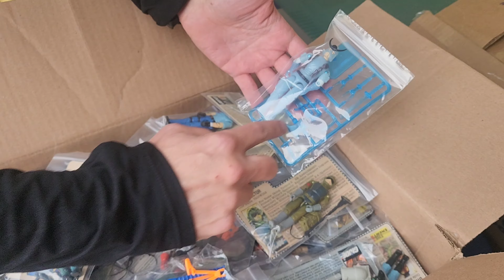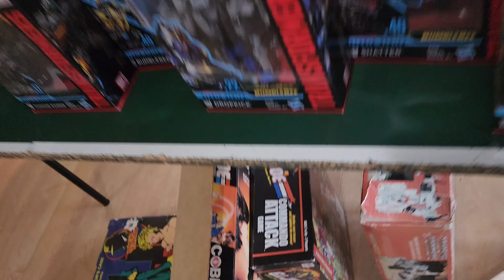Buying a LARGE 80s Toy Collection! - Hauling TRAILER of GI Joe and Transformers ( Hustle Hard)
Buying this Large 80s Toy collection filled with Gi Joe and Transformers Action Figures / Toys. Wonderful time chillen with TJ and picking up a very nice collection. Digging myself out of debt with plastic treasures. Like always head over to Facebook and give me a follow so you will not miss out on this great deals.